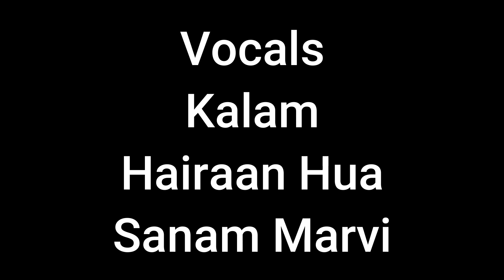Vocals Hairaan Hua Sanam Marvi